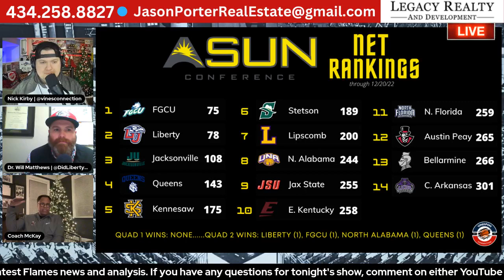Ritchie McKay - Liberty Men's Basketball Head Coach interview on ASOR LIVE 12/21/22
Liberty University Men's Basketball head coach Ritchie McKay joined the ASOR LIVE/Podcast to discuss his teams performance in the non-conference portion of the season and previews the ASUN conference.